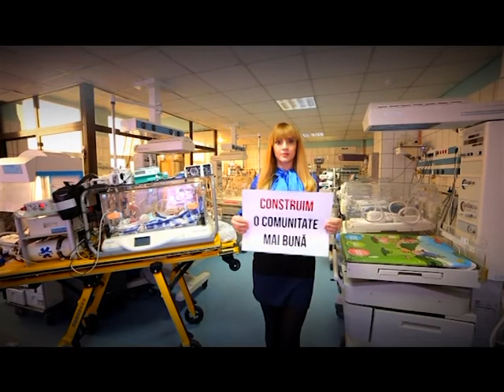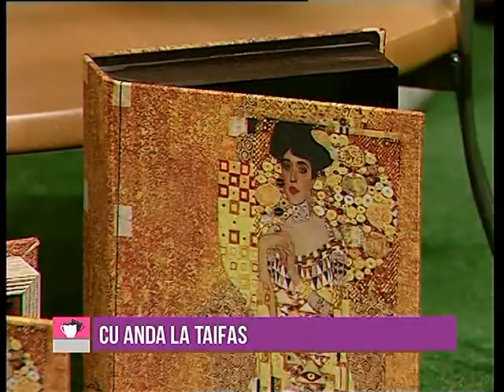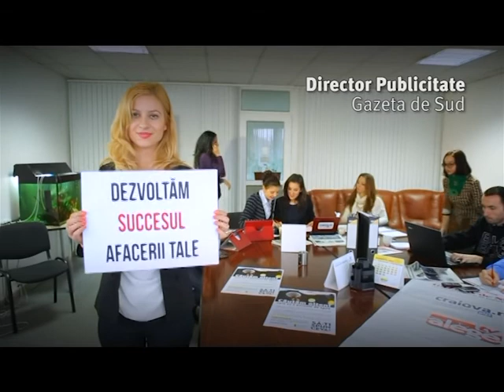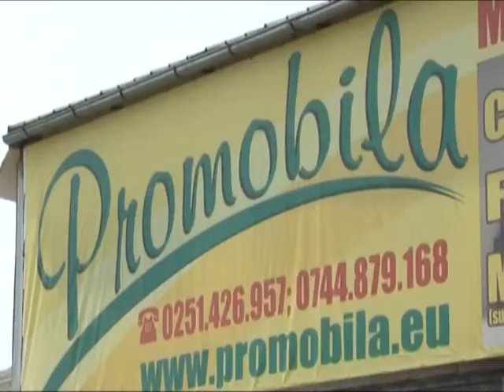Cu Anda la taifas - 04.07.2015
Oana Ghiocea, lider al Centrului Local Craiova, Cercetaşii României, vine la taifas pentru a povesti despre Marea Hămăceală 1.0, un eveniment inedit care scoate craiovenii în aer liber şi le reaminteşte să se bucure de natură şi de oamenii frumoşi din jur. Ne calcă pragul de această dată şi Cătălin Safta, de la Clubul de Dans Katamis, partener în cadrul unui alt eveniment care îmbie oamenii să iasă din casă. Vorbim cu el despre Dansul Ocupă Strada, ajuns la cea de-a II-a ediţie. Nu lipsesc nici noutăţile cinematografice, aduse de Adelina Radu, de la Colours Cinema.